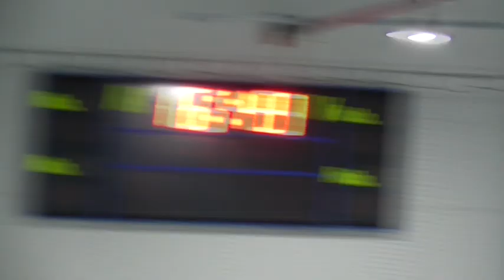HELMIPIRUETIT 2021 - Juniorit LO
HELMIPIRUETIT 2021 - Joensuun Kataja Taitoluistelu

Juniorit LO

Anna Kärkkäinen, SATU
Alisa Repo, HATAL
Sini Repo, KUTA
Aada-Sofia Suvisalmi, SEITL
Riia Ollikainen, IITA
Nella Mäkelä, SEITL
Jennica Hyytiä, JOKA
Sini Hirvilampi, SEITL
Henriikka Kämppi, PESAL
RauTL Lotta Kauppila, RAUTL
Siina Ärling, PESAL
Venla Kettunen, VARTA
Pinja Puruskainen, JOKA